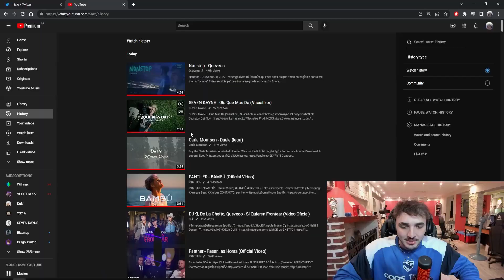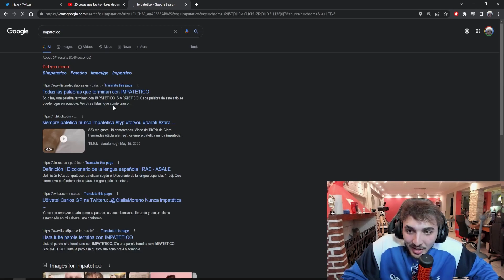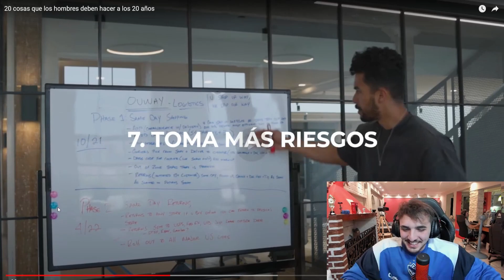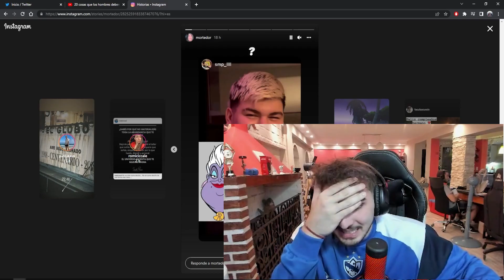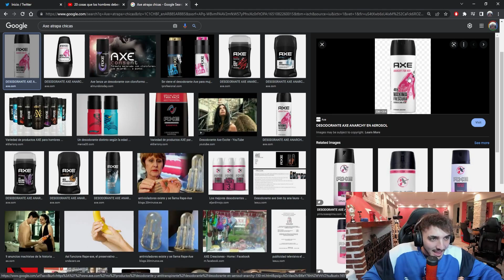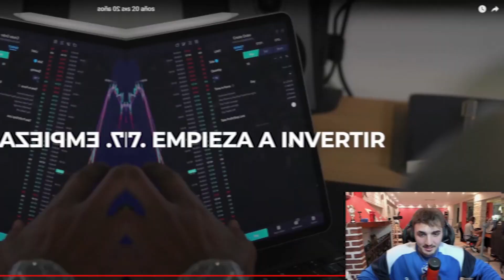tienes que dejar de consumir👍😃